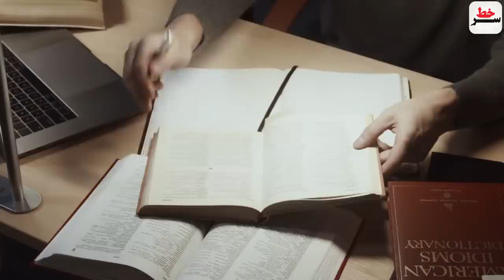فرمانده اوکراینی؛"پهپادهای ایران وحشتناک هستند!"/ بالستیک های ایرانی در روسیه/ بغض رئیسی در نیویورک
صحبتهای فرمانده اوکراینی؛"پهپادهای ایران وحشتناک هستند...!"
تایید خرید موشک های بالستیک ایرانی توسط روس ها!
فیلم بغض رئیسی در نیویورک؛"صدای ملت خواهم بود!"